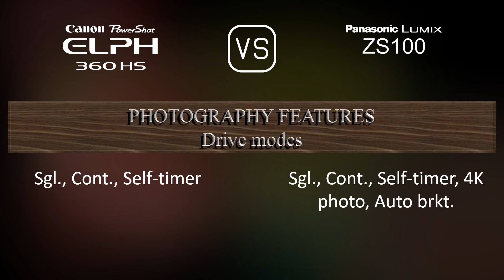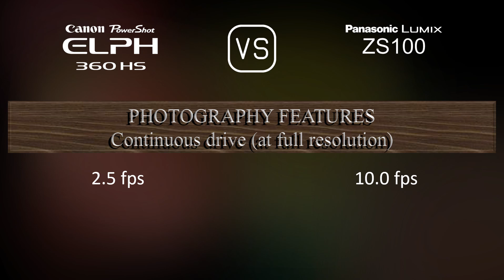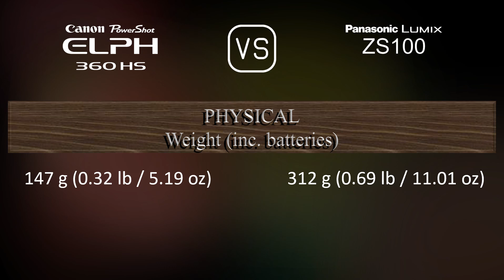Canon PowerShot ELPH 360 HS vs. Panasonic Lumix ZS100: A Comparison of Specifications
This video overviews the Canon PowerShot ELPH 360 HS and the Panasonic Lumix ZS100 in a parallel comparison of specifications.

00:25 LAUNCH
00:33 BODY
00:40 SENSOR
01:01 IMAGE
01:16 OPTICS & FOCUS
01:55 SCREEN
02:13 VIEWFINDER
02:27 PHOTOGRAPHY FEATURES
03:20 VIDEOGRAPHY FEATURES
03:35 STORAGE
03:38 CONNECTIVITY
04:03 PHYSICAL
04:21 MISC